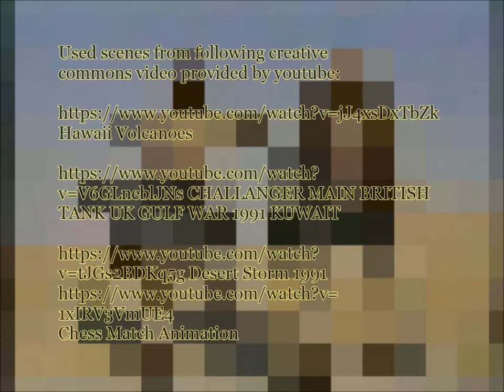The Day Will Come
Ein Selfi-Musik-Video aus meinem neuen Programm. Ich habe alles live über das Mikrofon der Videokamera eingespielt. Anschließend habe ich den Track extrahiert und den Bass dazugespielt. Die Aufnahme ist in meinem Keller entstanden. Der Sound hat nicht die super Qualität, aber klingt so wie ich es mag. Da einige Leute den Sinn der Texte besser verstehen, wenn der Text angezeigt wird, habe ich die Lyrics als Art Untertitel in das Video eingebettet.

Ich habe Schnipsel aus folgenden Videoquellen, die der Creative Common Lizenz unterliegen, verwendet:

CHALLANGER MAIN BRITISH TANK UK GULF WAR 1991 KUWAIT

Viel Spaß

Erik